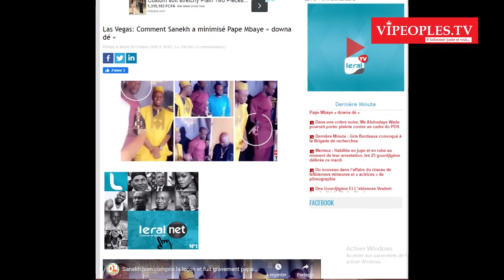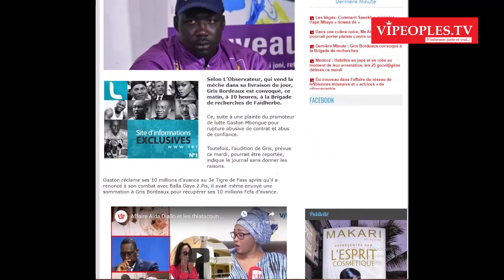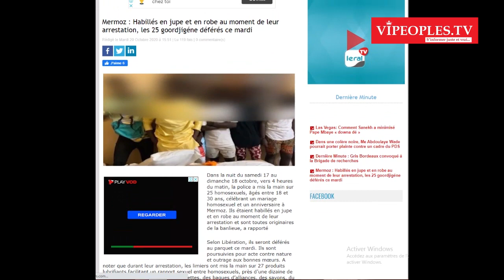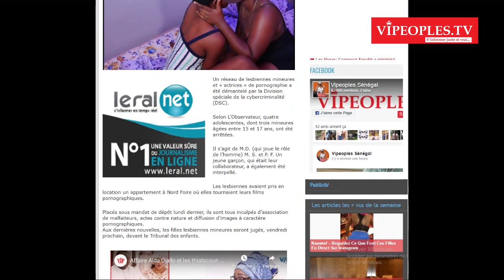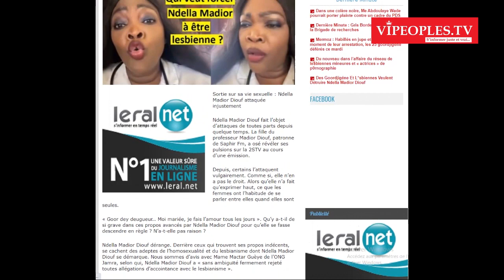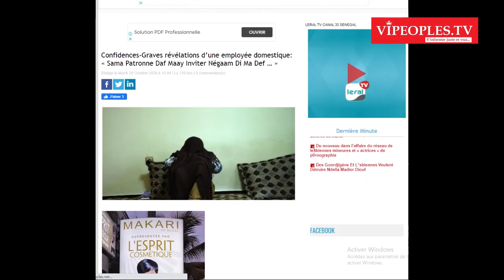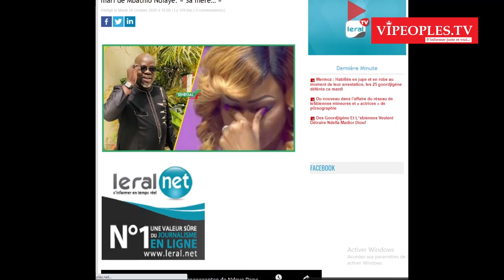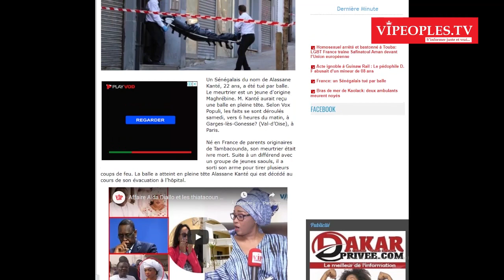NDOYE bane demasque le visage du mari de Mbathio L€sbi€nn£s g0rdj!gu£n détruit Ndela Madior Sanekh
Vipeoples tv
télécharger l'application Vipeoples